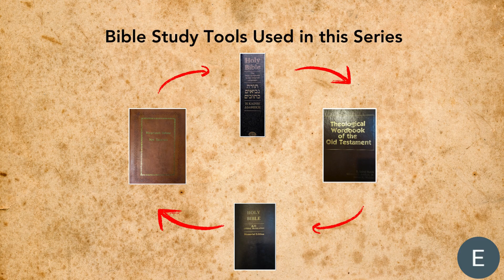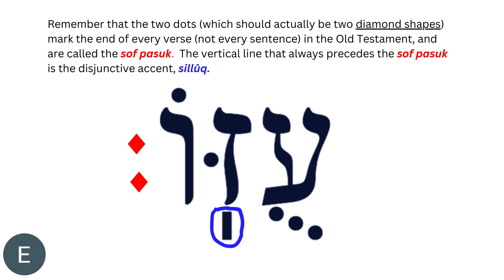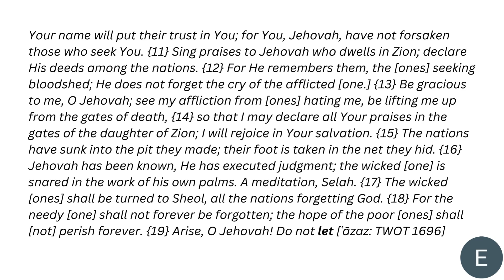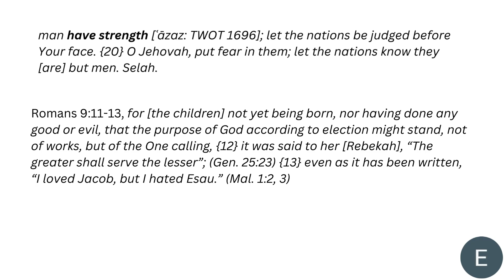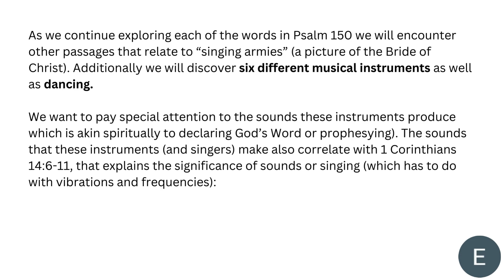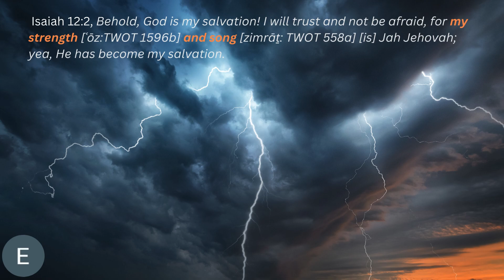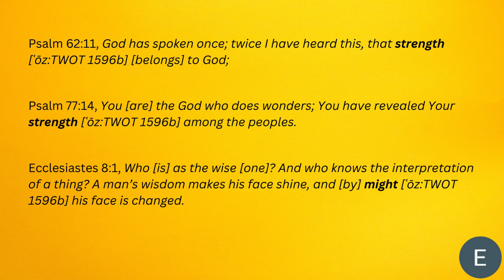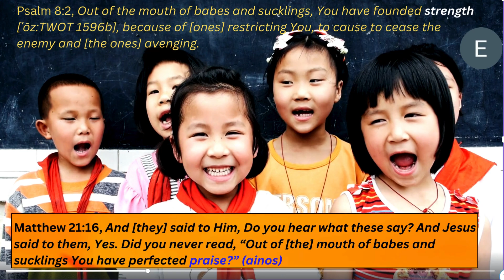A Christmas Devotional: Psalm 150 - Part 5